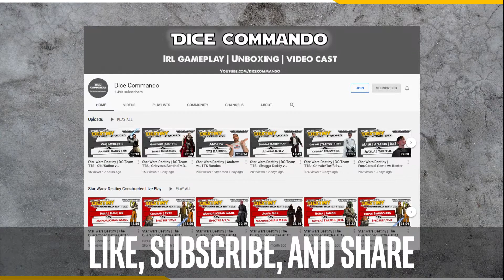Star Wars Destiny | TTS | Mando Wedgie v Chewie Satine Rescue Han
Andrew jams some games on TTS, in an open room against 'random' opponents.